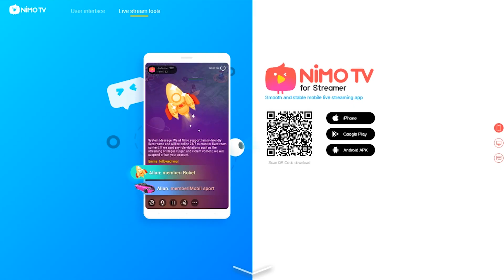RRQ UPDATES #13 : OFFLINE STORE RRQ DI KOTA KALIAN !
Sebelum tidur, cek dulu beberapa updates dari Bella ya guys !